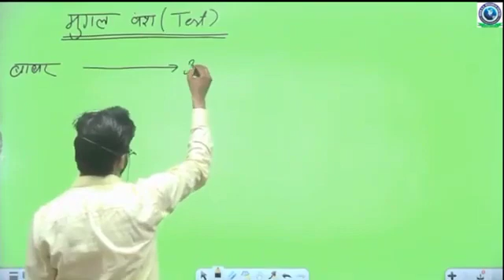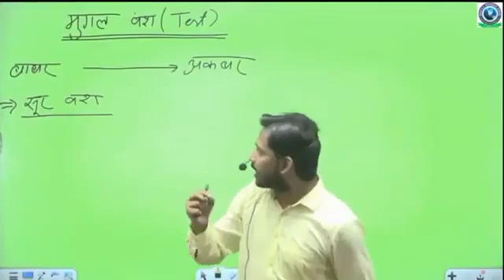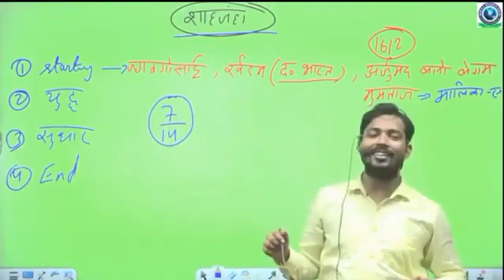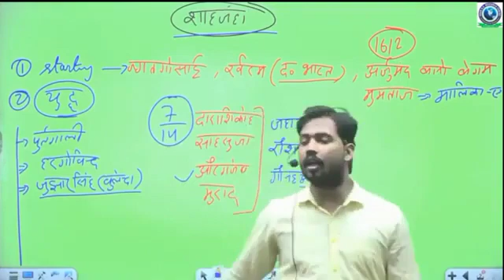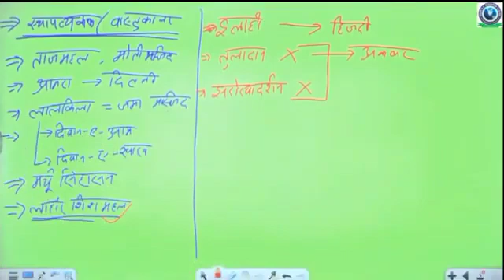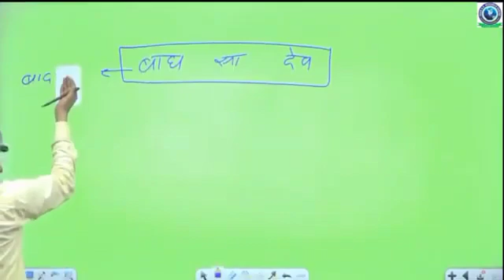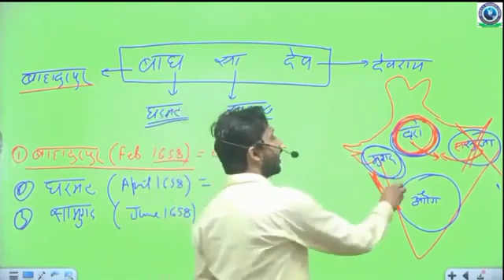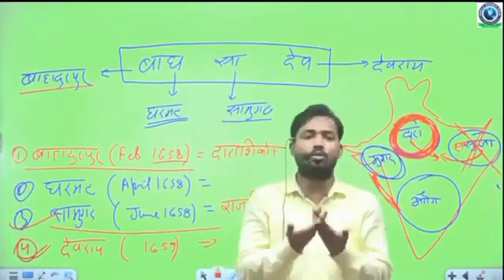77 history 07.09.21